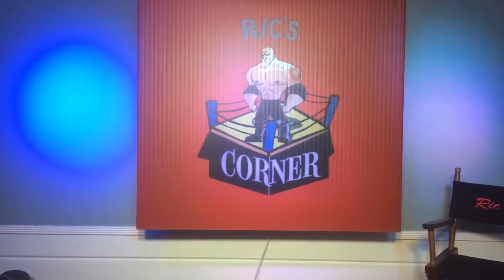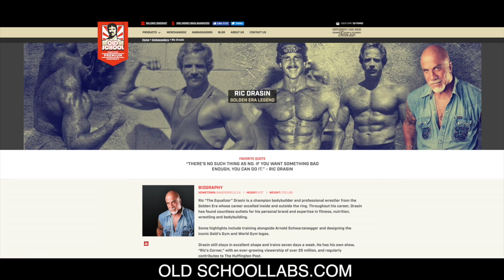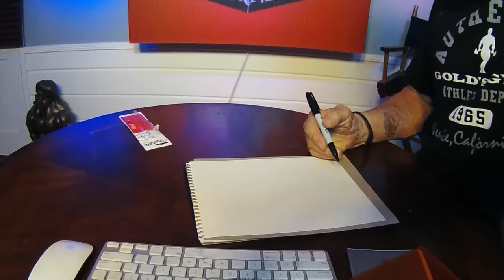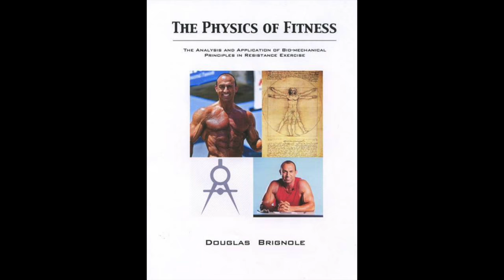Building Big Biceps Old School Style in Bodybuilding -FOR MORE FOLLOW ME ON FACEBOOK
how to build big biceps old school style  like we did back in the day.

Old School Labs   All Products​ Page

Vintage Burn

Vintage Build ​(Fresh Berries Flavor)

Vintage Build ​(Lemon Lime Flavor)

Vintage Blast

Vintage Base

Vintage Boost

Vintage Bliss

Vintage Burst

Vintage Bright

Vintage Bloom

Vintage Balance

Vintage Bend